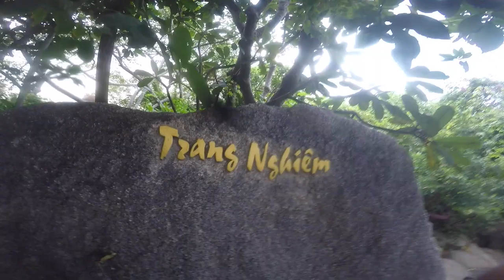여긴 어디? 맨발로 나짱 섬 사원 탐방